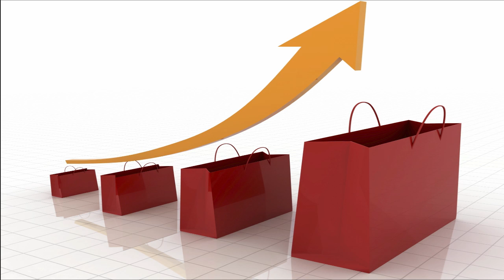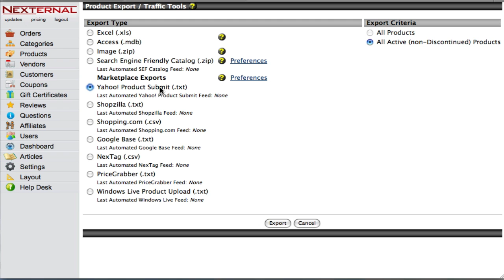Nexternal vs ZenCart - Shopping Cart Feature Comparison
This video explains the top 3 reasons why online merchants choose to upgrade their eCommerce shopping cart software to Nexternal Solutions from ZenCart.